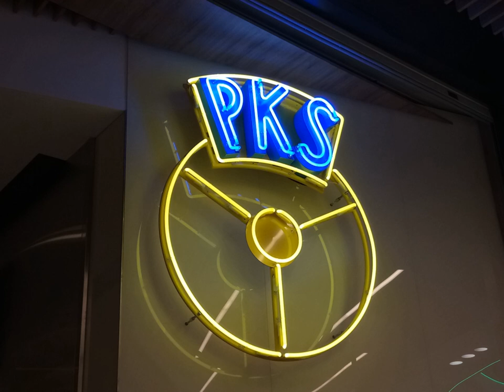Przedsiębiorstwo Komunikacji Samochodowej | Wikipedia audio article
00:00:17 History
00:00:53 Incidents

- Socrates

SUMMARY
Przedsiębiorstwo Komunikacji Samochodowej (commonly abbreviated PKS, can be translated as Motor Transport Company) is a major Polish enterprise dealing with inter-city public transport using coaches.